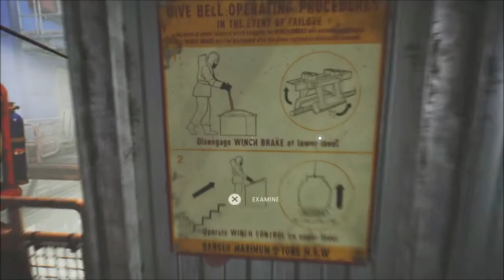Big Crime, Little Jail | Ep 844 | Crazy Town Podcast